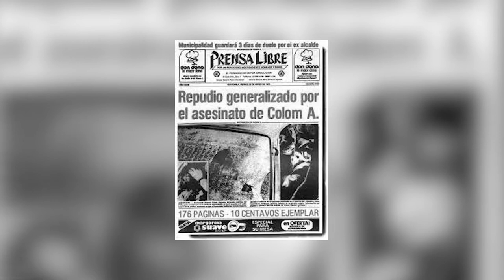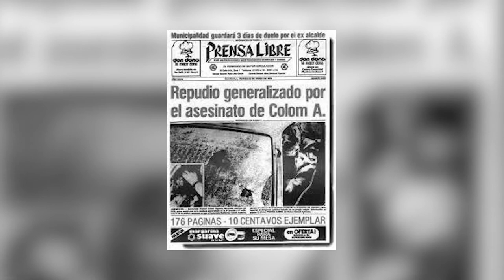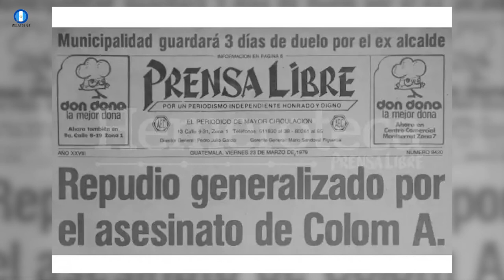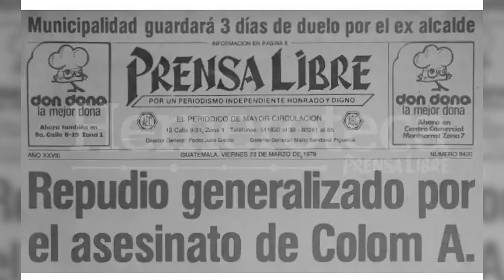El crimen hacia Manuel Colom Argueta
Tenía apenas 11 años, cuando participó en las brigadas de niños y jóvenes que dirigieron el tráfico en la capital para la Revolución del 20 de octubre de 1944.

Desde entonces, encaminó su vida a un fin concreto: prepararse para servir, y talvez dirigir, un país dominado hasta entonces por la bota militar.

Tenía madera de líder. De personalidad magnética, era a la vez estudioso, pragmático, incorruptible y hasta guapo, recuerdan amigos y parientes. Los hombres lo admiraban y las mujeres suspiraban por él, incluso cuando disentían de sus posiciones políticas.

TikTok: Sergio Osorio GT
Twitter: Sergio Osorio GT